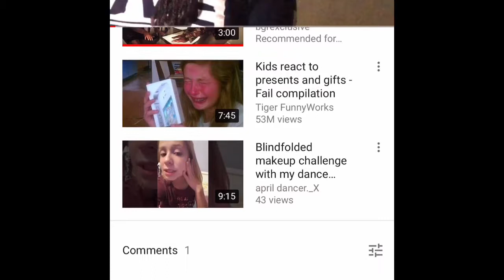Goodbye 2017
Cocaine.kandy